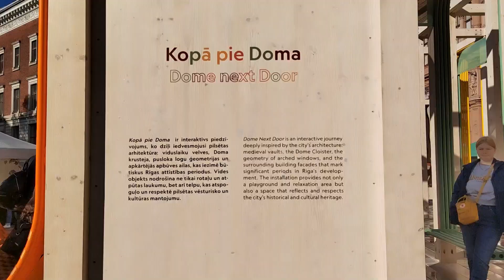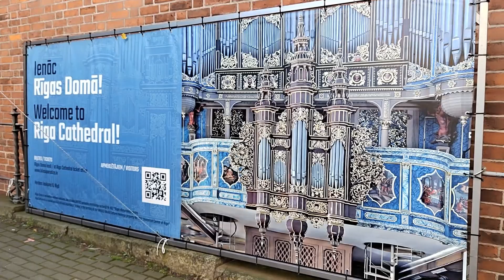Miķeļdienas gadatirgus Doma laukumā, Rīga 2024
Tradicionālais Miķeļdienas jeb rudens ražas svētku gadatirgus ar kultūras programmu Vecrīgā, Doma laukumā. Video sniedz iespēju ielūkoties svinībās :)

Miķeļi latviešiem ir rudens saulgrieži, kad saule pagriežas uz ziemas pusi, tāpēc diena un nakts ir vienā garumā un iestājas astronomiskais rudens. Ir padarīti nozīmīgākie lauku darbi un pienācis laiks savākto ražu celt saulītē, bagātīgi un skanīgi svinot ražas svētkus. Miķeļdiena ir 29.septembrī, svinības parasti rīko šim datumam tuvākajā nedēļas nogalē.

Video uzņemts 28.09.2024. Doma laukumā, Vecrīga, Rīga, Latvija.

2023.gada video "Miķeļdienas gadatirgus Doma laukumā, Rīga, 2023 latvia latvija riga" skatāms

Esiet aicināti SEKOT YouTube kanālam @Andris_Mr  , spiediet ABONĒT!

Ja vēlaties pateikt PALDIES 🌸, ATBALSTĪT 💚 vai vienkārši iegādāties kvalitatīvas zāļu tējas no LATVIJAS 🌿, kas ir manu roku darbs un lolojums 🌞, šeit varat iegūt vairāk informācijas un iegādāties:

Nosūtīšu pa Latviju, Eiropu un ne tikai 😉
Uz vietas Valmierā sezonāli piedāvāju arī Buckfast bišu mātes un atdaleņus 🐝🍯

Saziņai ar mani izmantojiet jebkuru no kontaktformām:
mājas lapā
facebook Messenger 📩

Katrs pasūtījums palīdz man turpināt šo sirdslietu 💖!